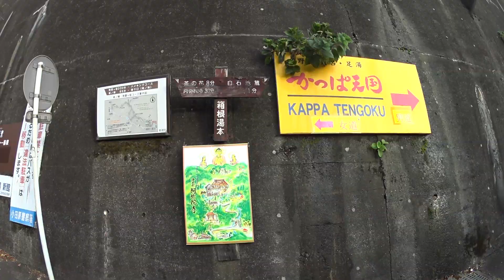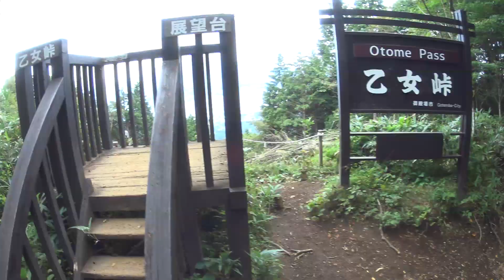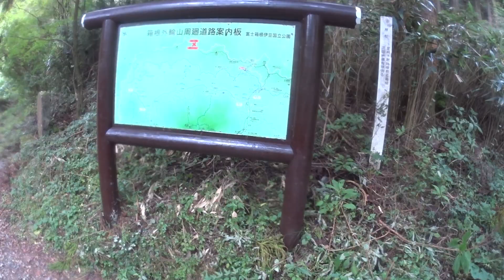箱根トレイルラン - Hakone Trail Run [28/09/2019]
Trail Run around Hakone:
 - 塔ノ峰 - Mount Tonomine (566m)
 - 明神ヶ岳 - Mount Myojingatake (1169m)
 - 金時山 - Mount Kintoki (1212m)トレイルラン
Total of 40km